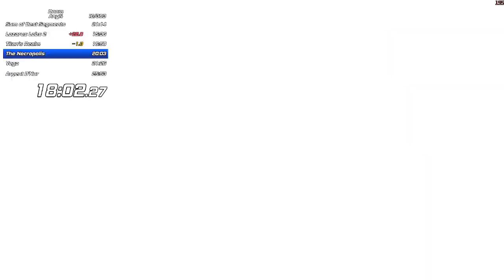DOOM 2016 Any % Speedrun in 23:09